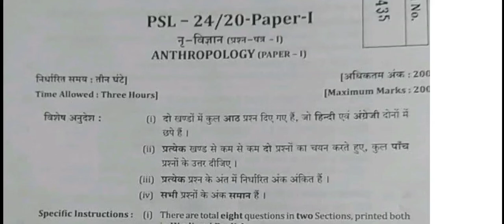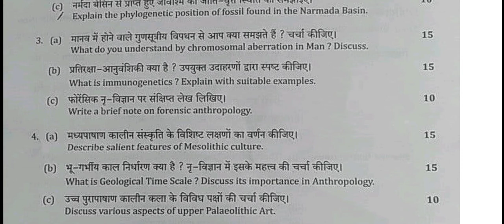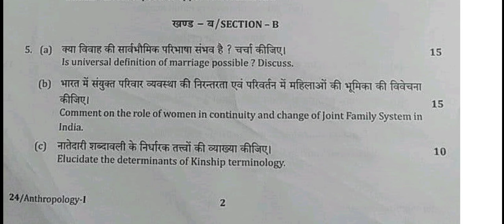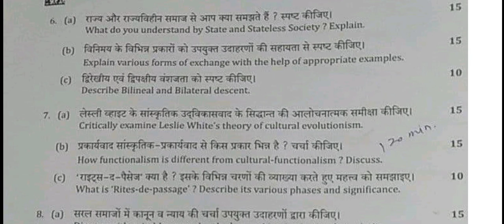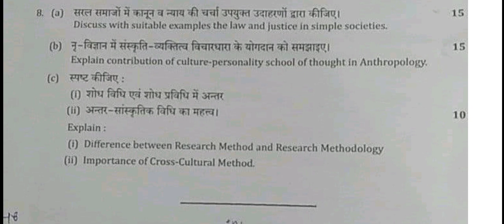uppsc pcs mains 2020 anthropology optional question paper-1